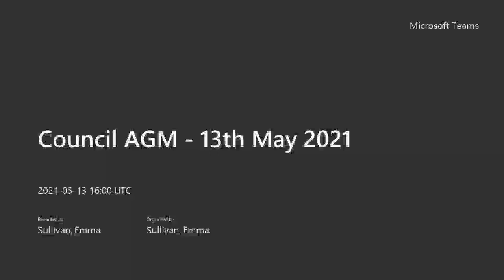Council AGM 13th May 2021